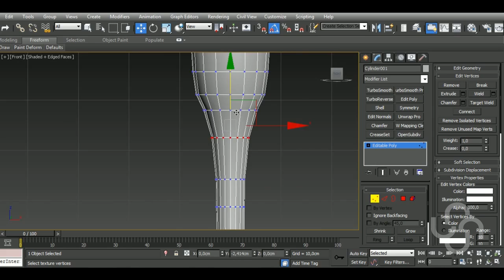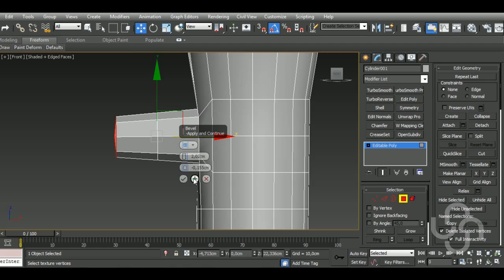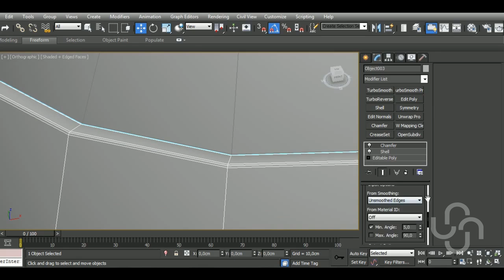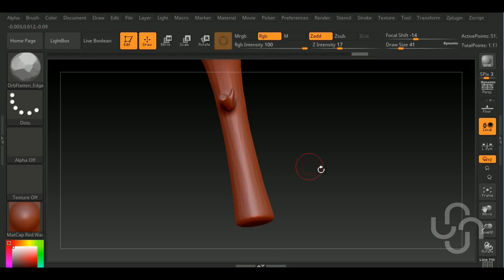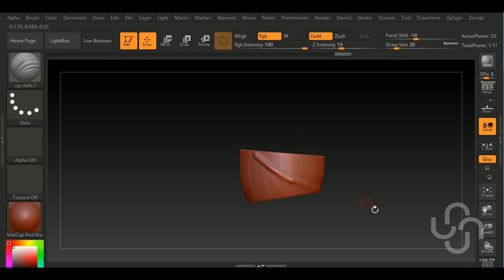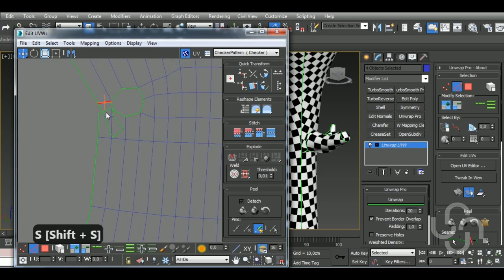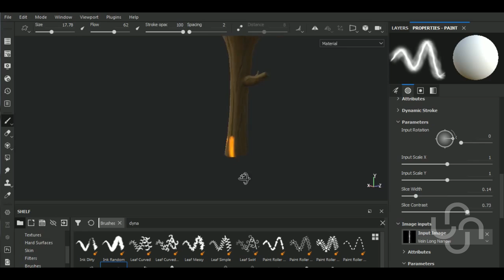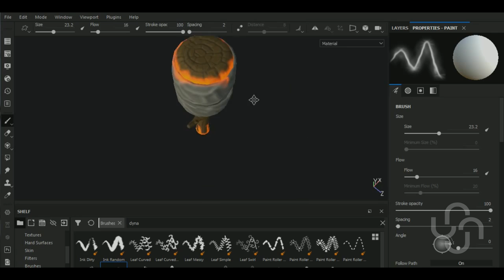TIMELAPSE | Game Asset Stylized Torch | 3dsMax/Zbrush/Substance Painter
JB3D
Aravise
Michael Fitzpatrick
dhiraj more
Konstantin Mihalev
Red
Hector Cuevas
La Caverne Du VFX

In this video I'll show you the complete workflow on how to model, unwrap, a Stylized Torch in Autodesk 3dsMax, Sculpt it in Zbrush and then texturing it in Substance  Painter. We'll begin by modeling our model, then we'll make the high poly version in Zbrush and unwrap the model in 3dsMax. After that, we'll bake the high and lowpoly versions and texture in Substance Painter.

1:48 - Edge loop Regularizer

Here’s a list of some of my Main Hotkeys in 3dsMax:
B – Bevel
CTRL+C – Copy
CTRL+V – Paste
CTRL+Z – Undo
Z - Zoom
C – Connect
ALT+X – See-Through
A – Ring
CTRL+A – Select All
CTRL+I – Invert
SHIFT+S – Stitch (Uv’s tool)
1 – Select Vertices
2 – Select Edges
3 – Select Border
4 – Select Polygon
5 – Select Element